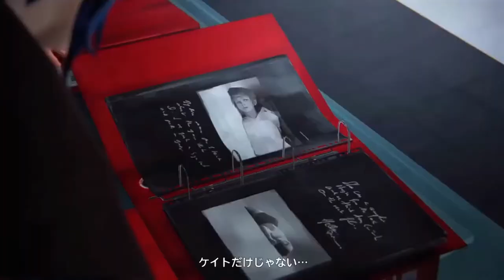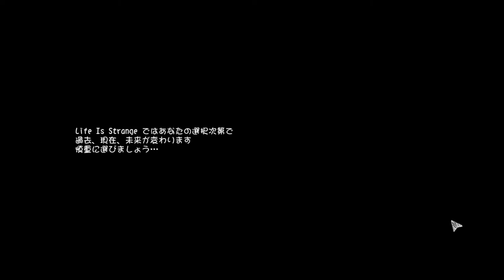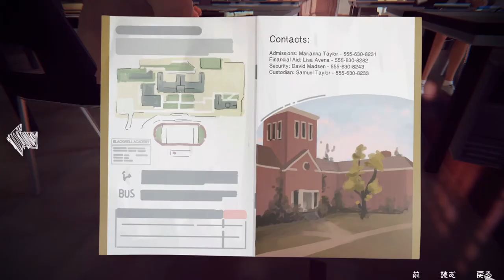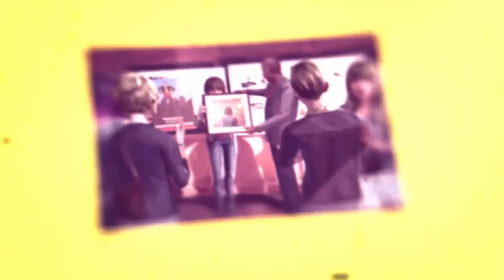手錠で拘束されいかがわしい撮影会のモデルになりました。Life is Strange 【ライフイズストレンジ】＃30